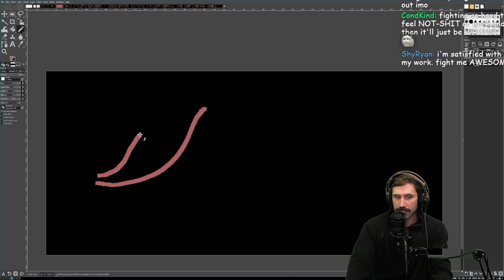How To Keep Programming Fun